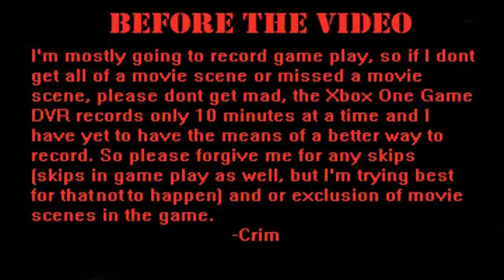Update - Yay We Have Internet Again!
(I was hiding in a sink lol)
We got internet again, so I'll be back to uploading more frequently

Slideshow Music
Dragonborn Theme Music